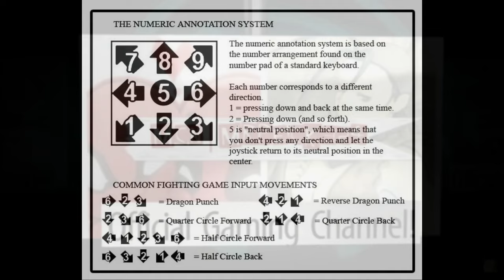[Ultimate Marvel vs Capcom 3: Community Edition] pecks Combo Guide of Hinata Wakaba [PC]